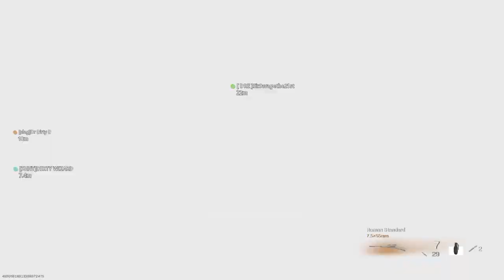Call of Duty®: Modern Warfare® dub5